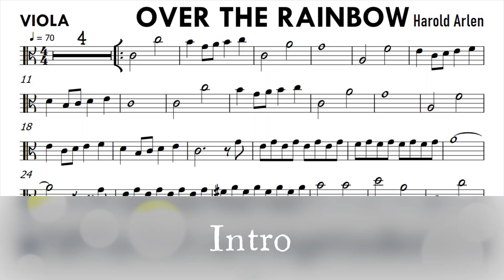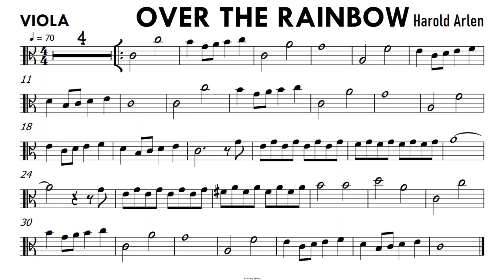Over The Rainbow Viola Sheet Music Backing Track Partitura Single Page for Screenshot